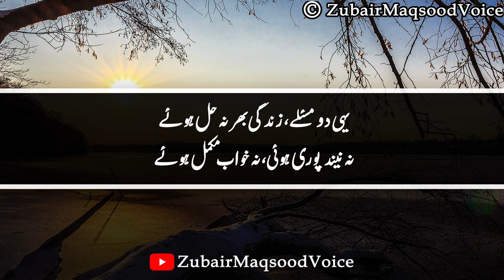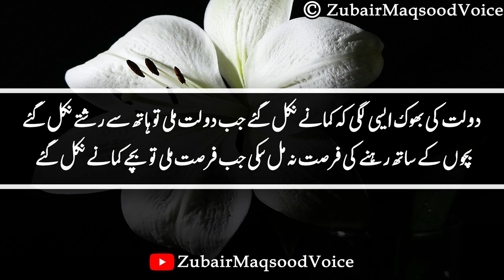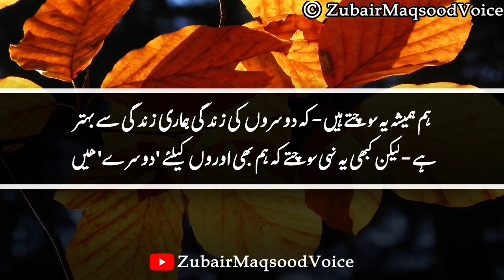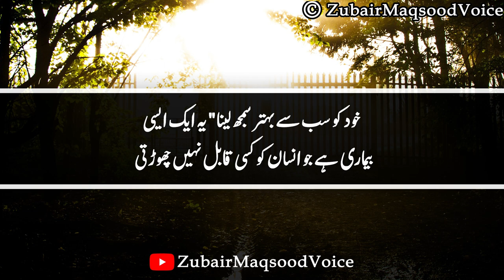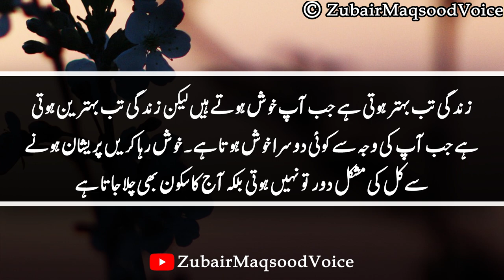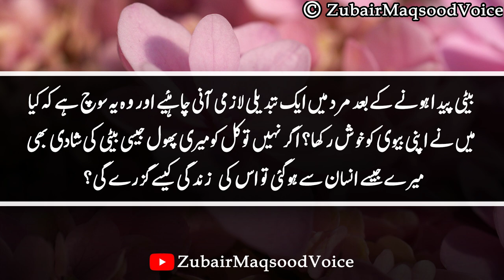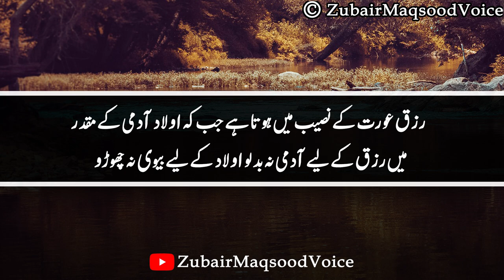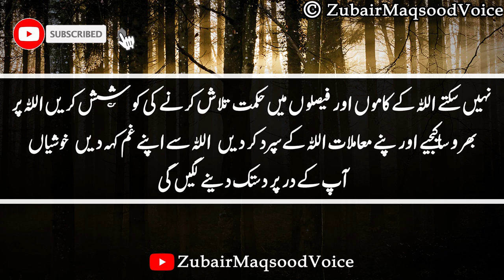Sabaq Amoz Batain | Quotes In Urdu | Quotes On Life | Golden Words In Hindi| Heart Touching Quotes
dosto kesy hainn ap sb. aj ap k liey main kuch sabaq amoz batain ly kr aya hun. ye batain ap k liey bohat he faydamand sabit ho gi. in this video you can listen quotes in urdu related to life . these are golden words and heart Touching quotes in urdu and hindi

Voice
Zubair Maqsood